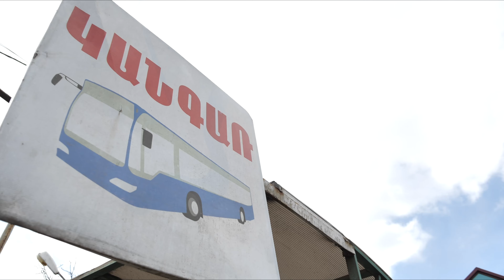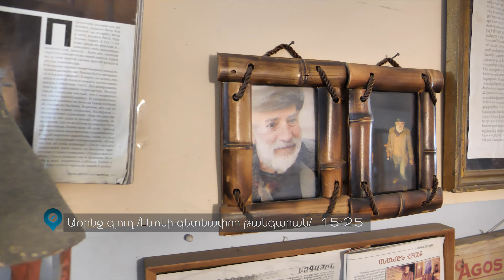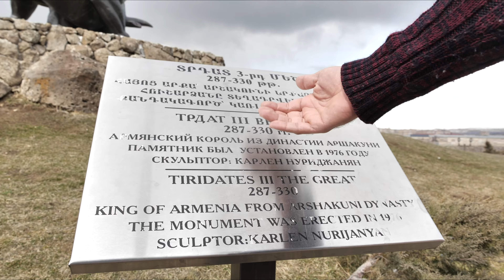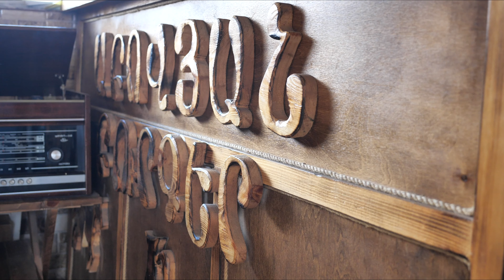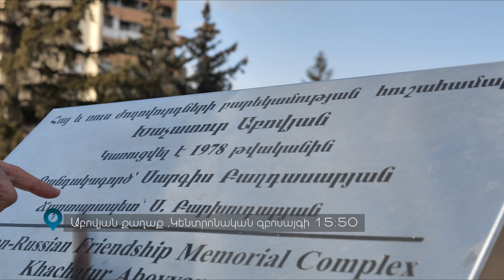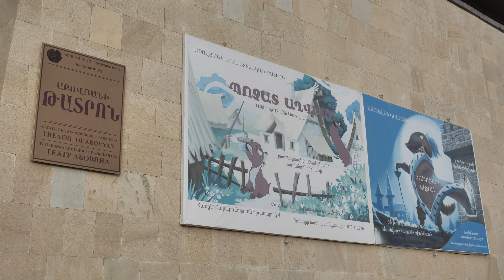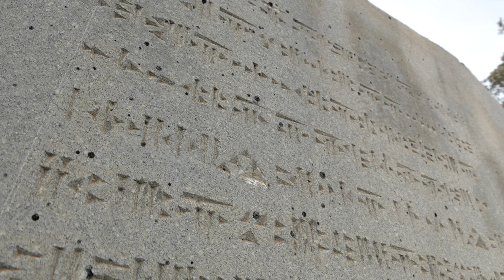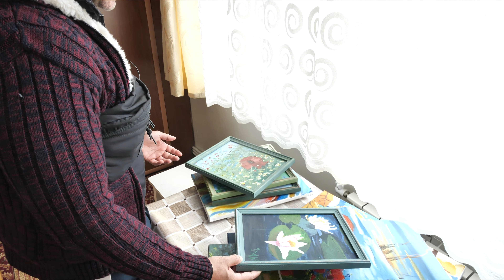Face Control in Առինջ, Աբովյան ⛽🚙//4k//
Visit SUN RISE hotel